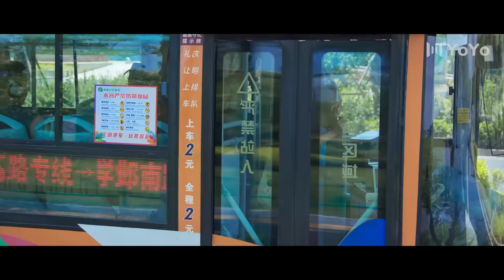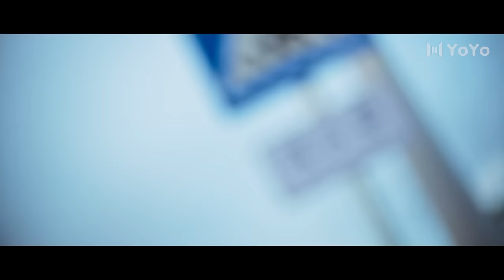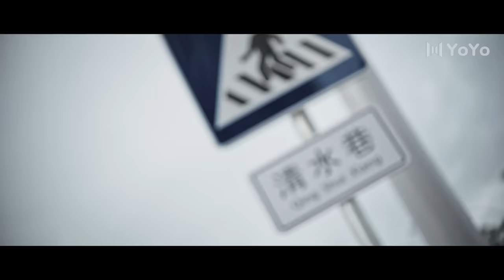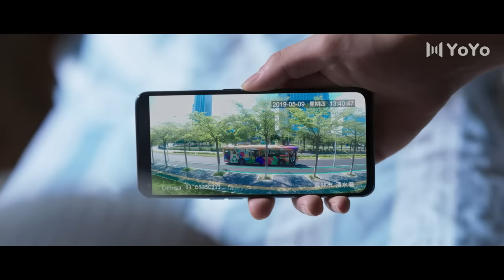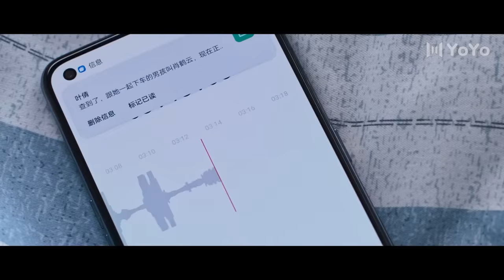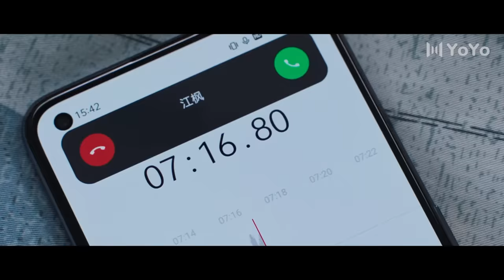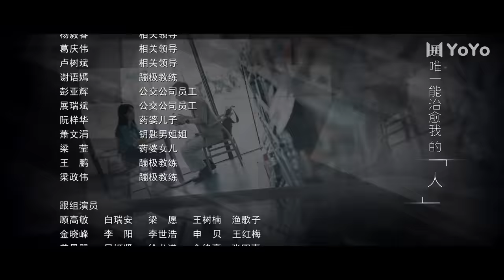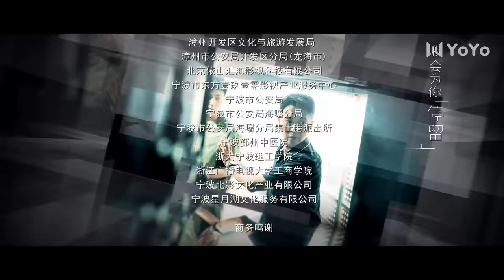【ENG SUB】开端 01 | Reset 01爆炸公交上乘客惊遇梦中梦（白敬亭/赵今麦/刘涛/刘奕君/黄觉/刘丹）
0:00 ∞第6次循环完整过程
24:23 ∞第1次循环
26:35 ∞第2次循环
30:14 ∞第3次循环
30:59 ∞第4次循环
31:22 ∞第5次循环
36:20 ∞第6次循环
41:15 ∞第7次循环 白敬亭进入循环